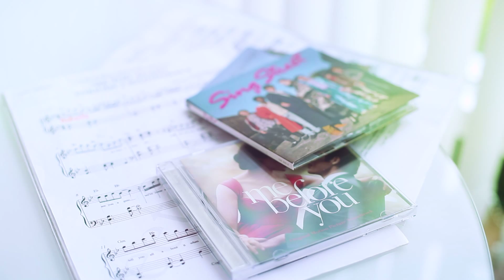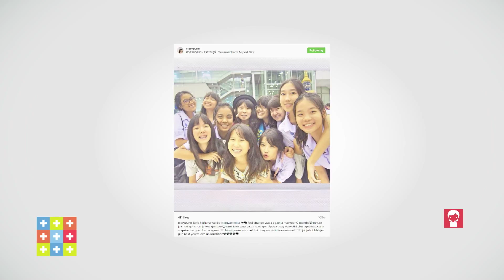แมรี่ อรปรียา Exclusive Interview @plook magazine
ถึงจะหมวยแต่พอยิ้มแล้วถึงขั้นละลายกันเลยทีเดียว แต่เดี๋ยวก่อน เห็นสวยบอบบางแบบนี้ แต่สตรองมาก ๆ เพราะชอบเรียนวิชาพละ (ฮา) และเป็นคนที่มองโลกในแง่ดีจึงมีเป้าหมายในอนาคตว่า จะเข้าคณะนิติศาสตร์ ธรรมศาสตร์ เพื่อที่จะนำกฎหมายมาช่วยคนที่ถูกเอาเปรียบ ให้ได้รับความยุติธรรม สวยงามค่ะงานนี้ ฝากติดตามผลงาน Series Lovey Dovey แผนร้ายนายเจ้าเล่ห์ เยลลีเพื่อนนางเอก ของแมรี่-อรปรียา กิจเจริญ ด้วยนะคะ

ติดตามเรื่องราวทั้งหมดที่
+ นิตยสาร plook โดยทรูปลูกปัญญา มีเดีย